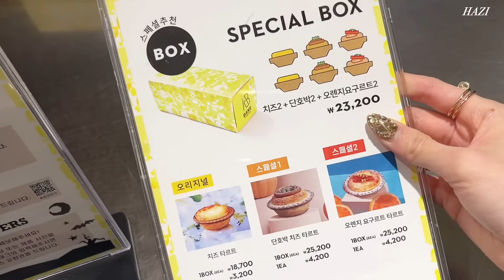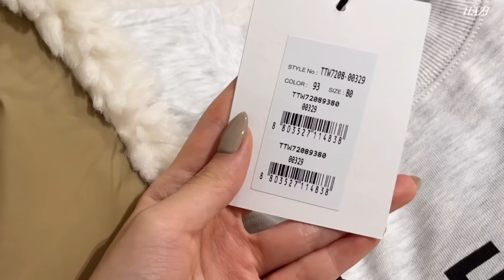eng) 대학생 일상 | 머리 자름💇🏻‍♀️ 중단발로 겨울 룩북 & 하울 | 끌로디피에로, 마쥬, 에센셜 언박싱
제 사진 캡쳐해서 타 커뮤니티로 이동하지 말아주시길 부탁드립니다 !
❌ 해당 영상의 무단 다운로드, 게재, 2차 활용을 전부 금지합니다. ❌

이번주도 함께해주셔서 감사합니다 🤍
다음주 금요일에도 9시에 만나요!💜

자주 물어보시는 것들 인스타그램 하이라이트에 적어두었으니 참고 부탁드립니다

Credits to LAKEY INSPIRED
많이 물어봐주시는 인트로 곡은 '아민'님 곡들입니다 :)

𝐏𝐫𝐨𝐝𝐮𝐜𝐭𝐬 𝐦𝐞𝐧𝐭𝐢𝐨𝐧𝐞𝐝
데일리룩 정보는 영상 속에 있으니 참고해주세요  :)
💍 반클리프 빈티지 목걸이, 타이거즈아이
💍 다이아 목걸이는 엄마 예물을 물려받았습니다!
💍 까르띠에 러브 sm
💍 까르띠에 앵끌루 sm 다이아
💍 반지는 까르띠에 앵끌루 sm 다이아

shoes
bag

Bag
안젤라 시어링 토트백
PYA6216

Shoes
[끌로디케어] 소가죽 로고 스니커즈
PYA6229

Look 1
하이넥 버튼업 스웨트셔츠
PPA6214

코듀로이 플로럴 스커트
PSA6217

Look 2
구스다운 시어링 퀼팅 자켓
PKW8220

하이넥 로고 탑
PTW72T2

[끌로디케어] 오가닉 코튼 데님팬츠
PAA6233

Look 3
[끌로디케어] 세일러카라 스트라이프 풀오버
PPA6207

Look 4

골드버튼 무스탕 자켓
PKW8207

[끌로디케어] 오가닉 코튼 셔츠
PBA6209

버튼업 하운드투스 스커트팬츠
PSA6205

소가죽 첼시부츠
PYA6227

Look 5

[끌로디케어] 세일러카라 스캘럽 가디건
PDA6208

헤링본 플레어 스커트
PSA6213

[끌로디케어] 메탈릭 안젤라 크로스백
PYA6215

Look 6

세일러카라 울 가디건
PDA6213

하운드투스 체크 스커트
PSA6206

Gift from essentielantwerp